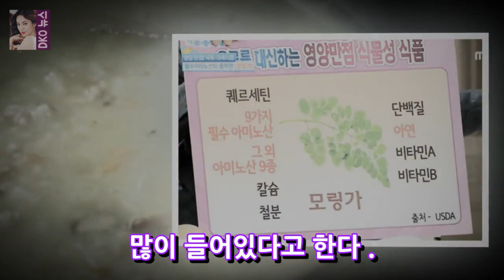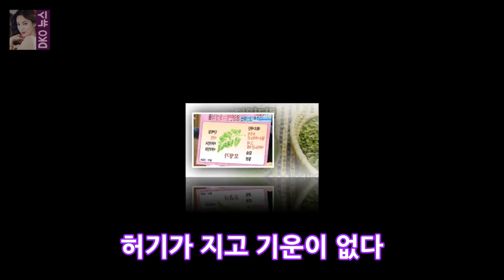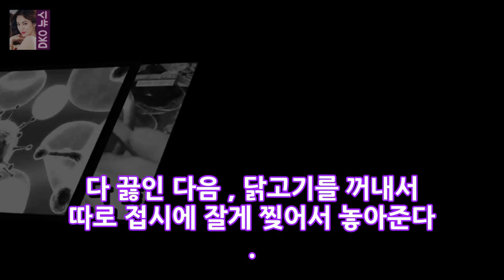기본좋은날 모링가의 효능 부작용 먹는방법 DKO 뉴스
기적의나무 모링가의 효능 파는곳 닭죽 만들기 여러분들이 아시는지는 모르겠지만 건강에 관심을 갖고있는 분들은 잘 알고 있는 사실이 있는데 세계보건기구에서는 붉은색의 육류를 2군발암물질로 규정하고 있다는 사실이다. 붉은색 육류는 우리가 흔히 먹고있는 쇠고기 돼지고기 양고기 등의 고기를 일컫는 것으로 세계보건기구에서 이러한 육류를 2군발암물질로 규정해놓고 있으니 지나치게 많이 먹는..
2018 러시아 월드컵 남미예선 메시의 아르헨티나와 네이마르의 브라질 승자는?  DKO 뉴스: